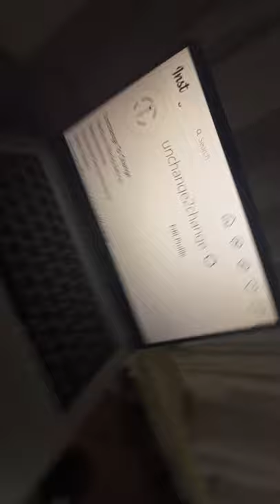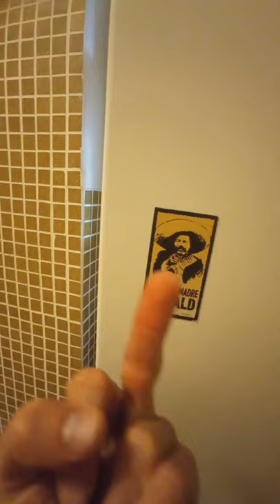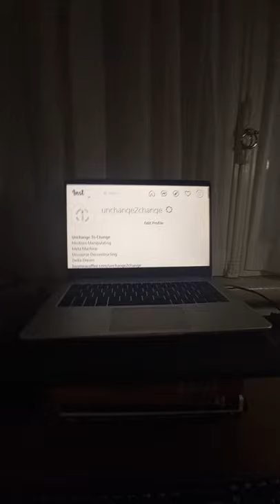NEW GROUNDS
Abound In Splace
Around In Haste
The Dedichotimisation Of Faith
In A Reality Torn
From The Soul Unborn
There Is The Thorn